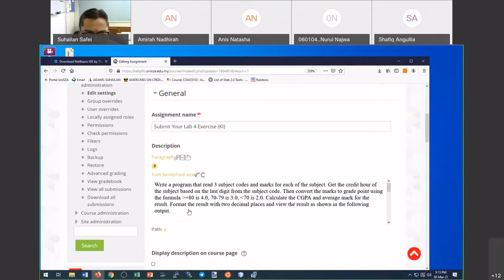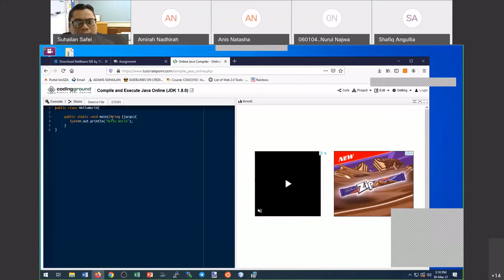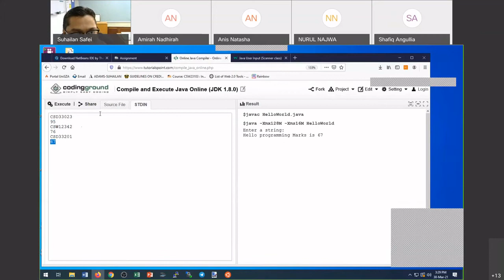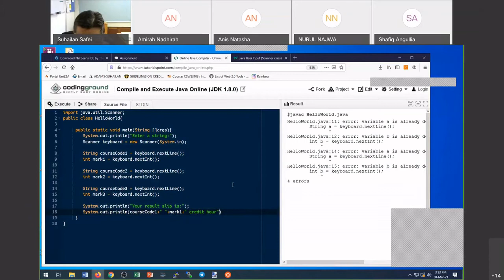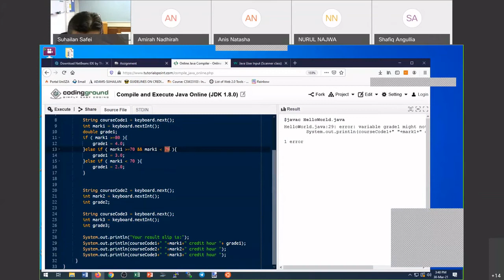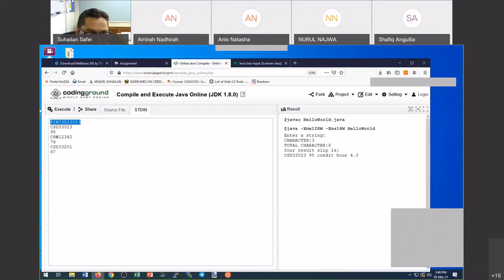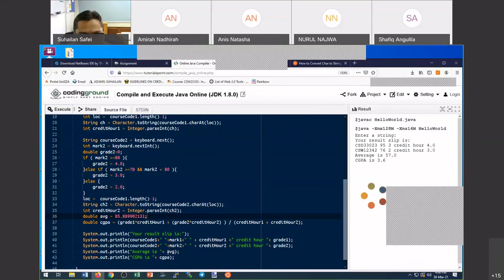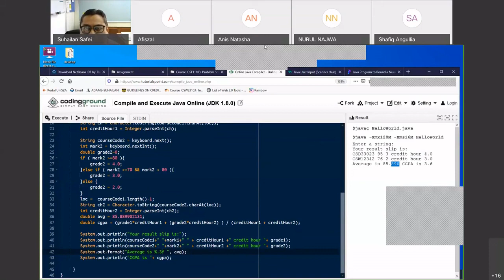Java - input and String